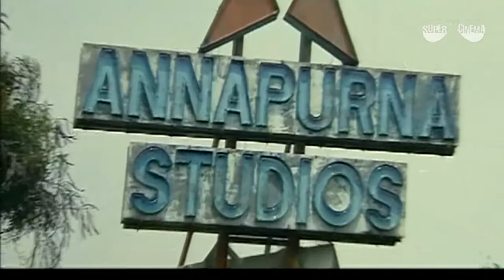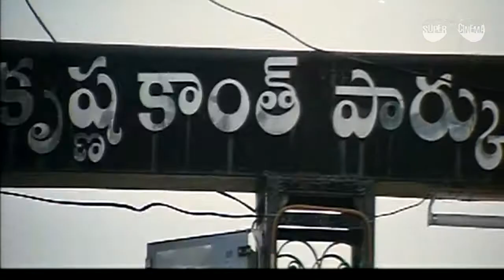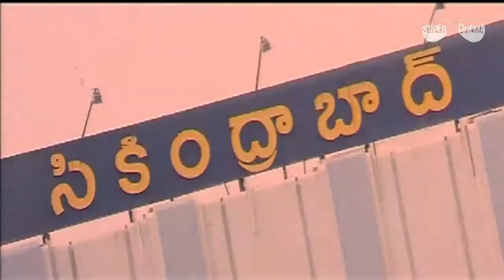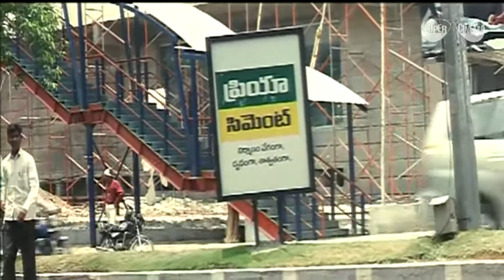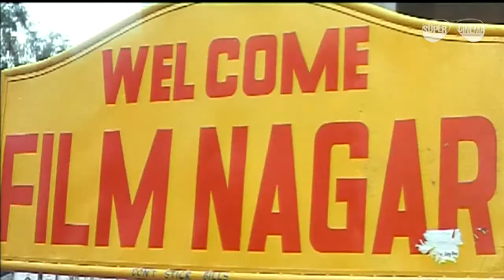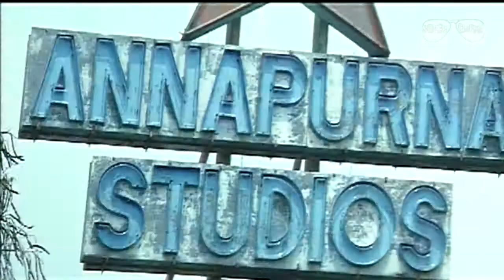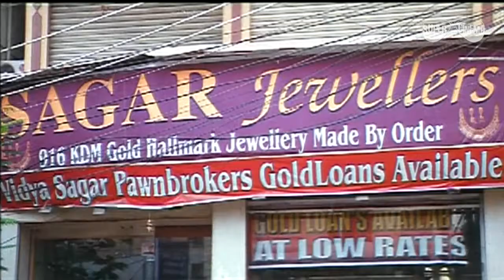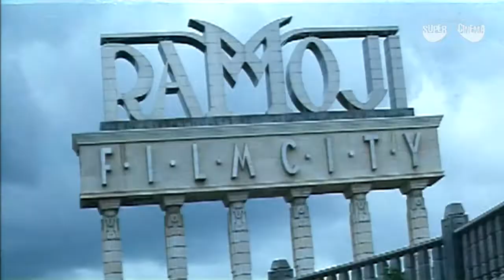Okatavudaam || Full Telugu Movie || Super Hit Movie || Best Movie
Watch Okatavudaam Full Telugu Movie